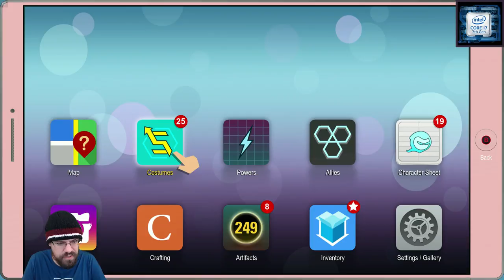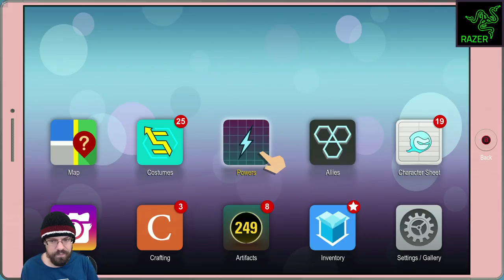Let's Play South Park: The Fractured But Whole With CohhCarnage - Episode 19